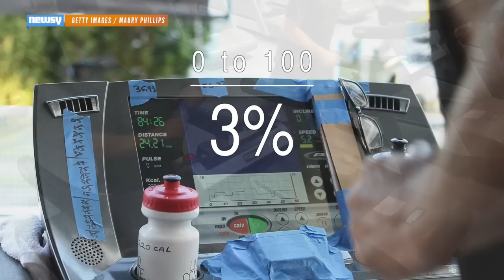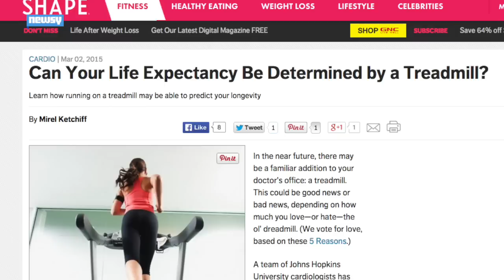Treadmill Test Can Predict Chance Of Death Within A Decade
Johns Hopkins researchers analyzed 58,000 heart stress tests to come up with a formula that predicts a person's chances of dying in the next decade.